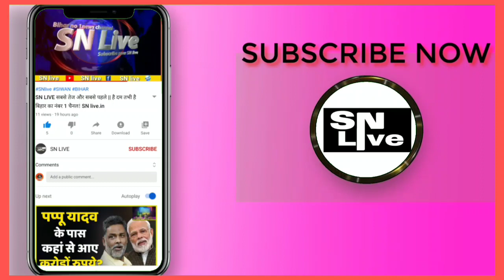ओसामा साहब से मशहूर शायर इमरान प्रतापगढ़ी ने, शहाबुद्दीन को लेकर क्या कहा सुनिए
- FOLLOW ME -